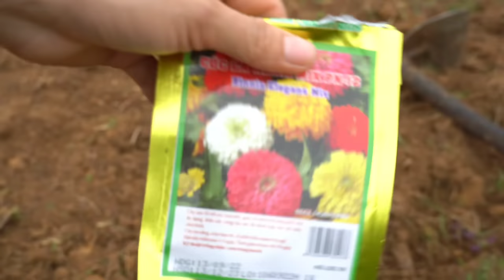FULL VIDEO: 60 Days Harvest Vegetables, Gardening, Pet Care, Cooking. Live On The Mountain.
Hello everyone. I am a girl who loves farming, raising livestock and loving peaceful nature. Currently I am in my garden in the mountains.
This is a compilation video of my 60 days of vegetable harvesting, gardening, pet care and cooking in the mountains.
Hope what I share in the video will help you have relaxing moments. # Sonthon # garden